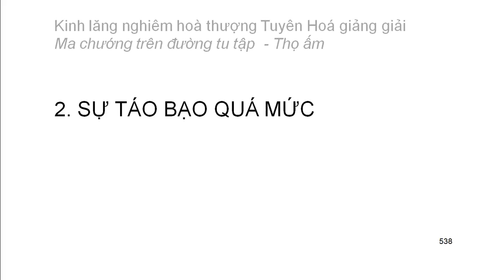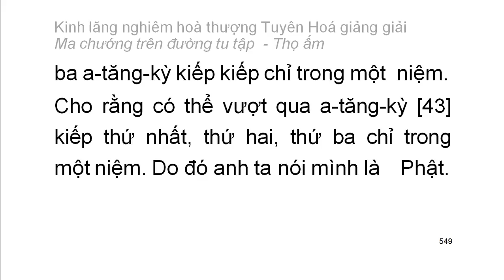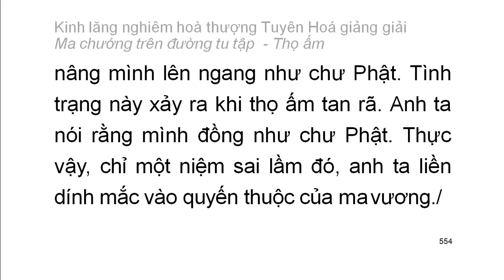[Ngũ ấm ma] Kinh Lăng Nghiêm - HT Tuyên Hoá giảng - Thọ ấm: D2. Sự táo bạo quá mức (31)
Mười cảnh giới của thọ ấm:
1. Sự bi luỵ quá độ
2. Sự táo bạo quá mức
3. Sự chán nản quá mức
4. Sự tự mãn được ít cho là đủ
5. Sự lo sợ buồn bã
6. Sự vui mừng vô hạn
7. Đại ngã mạn
8. Sự nhẹ nhàng sảng khoái khinh an
9. Chấp đoạn diệt, bài bác nhân quả
10. Tham ái cuồng loạn
Playlist trọn bộ:
Kinh lăng nghiêm hoà thượng Tuyên Hoá giảng giải: